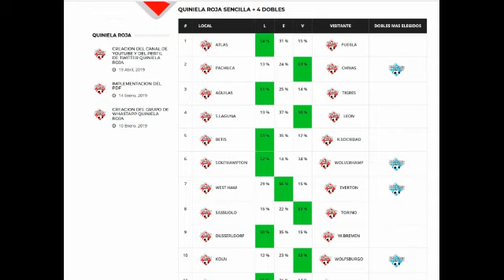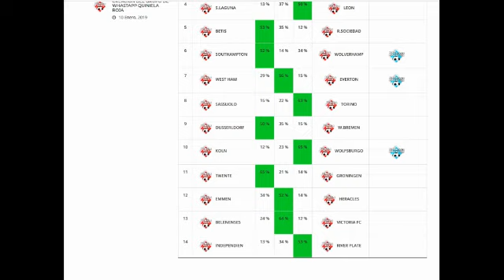Quiniela Roja Progol 2023 - Sencilla + 4 Dobles